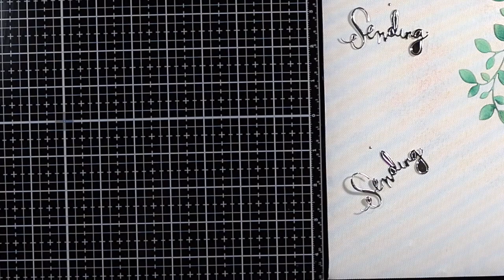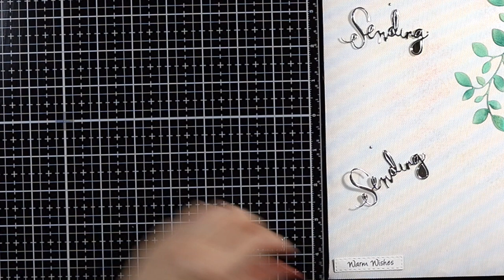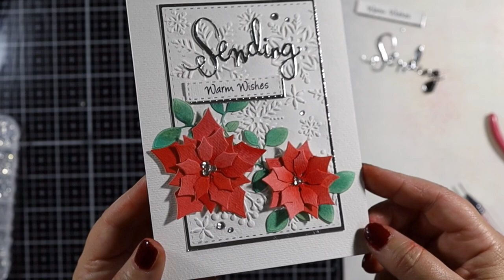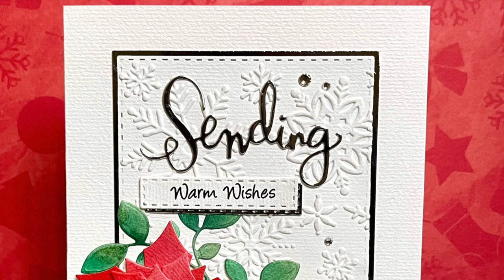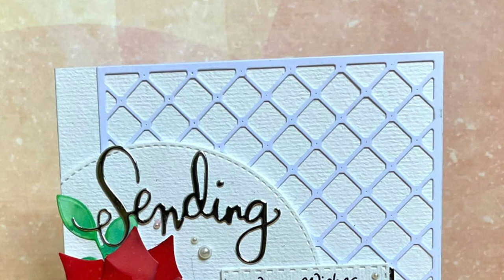Simple but elegant Christmas Cards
Simple but elegant Christmas card, shop your stash! Starring items from my stash, SimonSayStamps exclusive die, Ranger distress Inks
List of Supplies:
Christmas stamp set
Distress ink:
Candied apple

Dies:
Sending
stitched rectangles (WPLus9 is not available anymore so here is the link for a similar one)

Lattice Lace
Delicate foliage